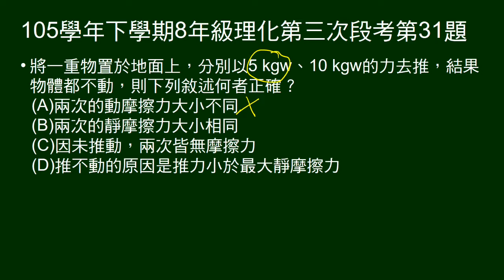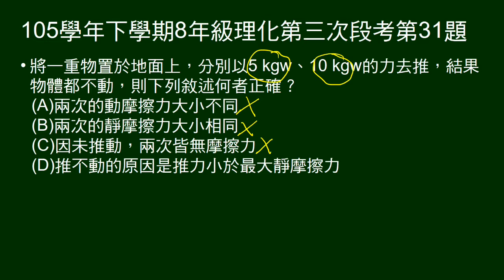105學年下8年級理化三段第31題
對重物施5公斤重、10公斤重的力都不動，問敘述何者正確。